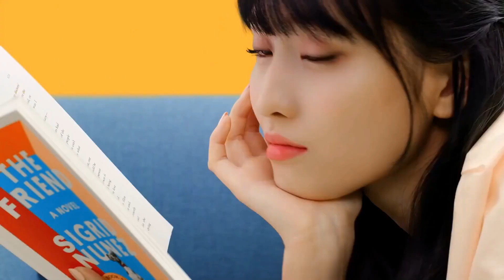[TWICE 1001] TWICE Family Bonding & Gap Moe (像家人般存在的TWICE與反差萌)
TWICE Family Bonding & Gap Moe (像家人般存在的TWICE與反差萌)